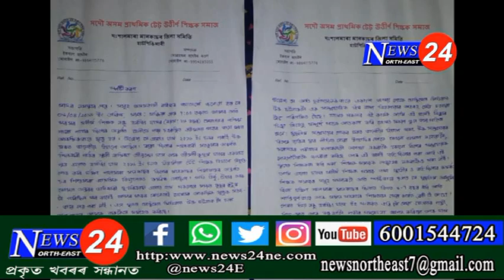টে'ট শিক্ষকৰ মৃত্যুক লৈ কোনে বিয়পাইছে সাম্প্ৰদায়িক বিষবাস্প?